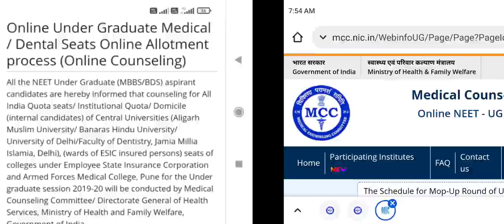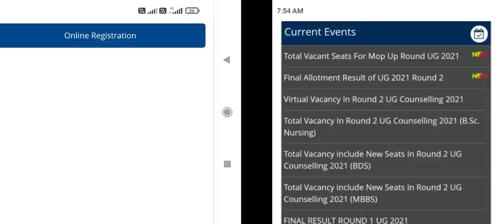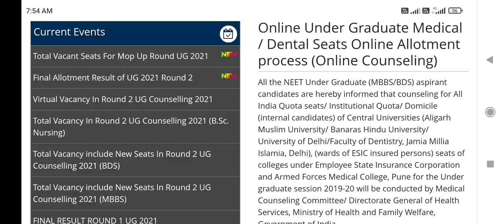MCC Mop Up round Counseling 2021 !! Important information !! All candidates must watch